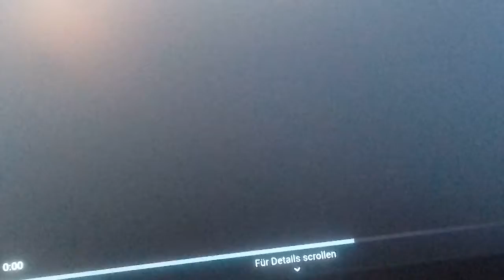Fresh Guacamole by PES